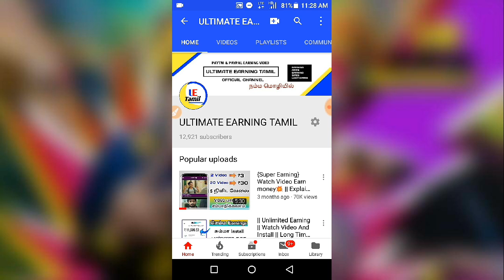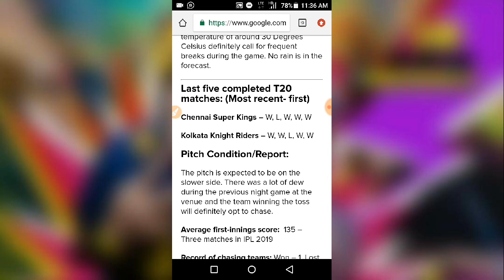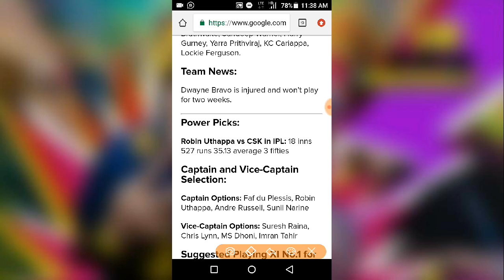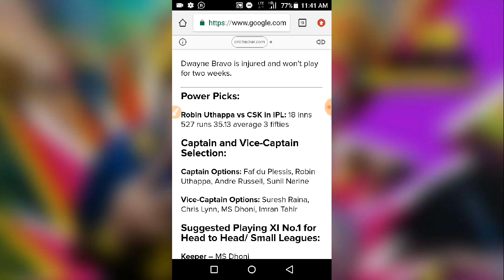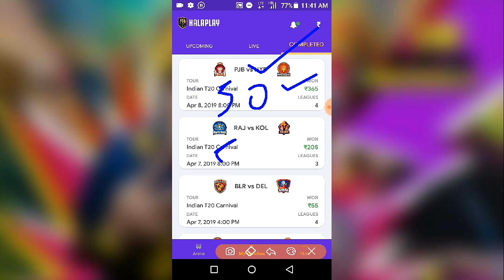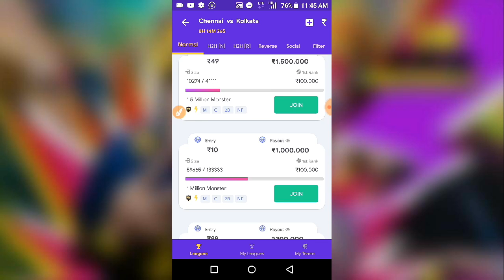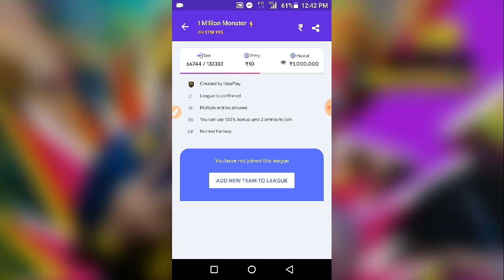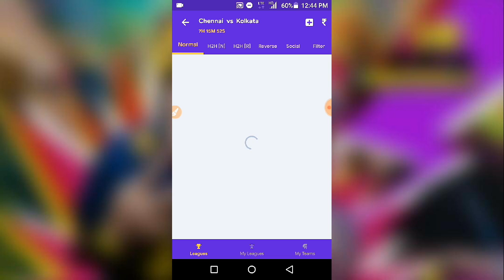|| How To Know Experts Reviews In Ipl || How To Win Big Amount || Explain Tamil ||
Use refer code - kFqAPbrF2 .